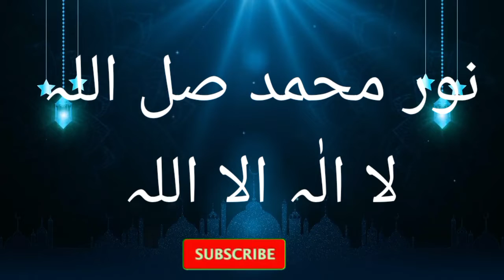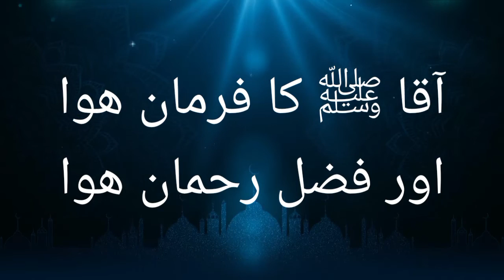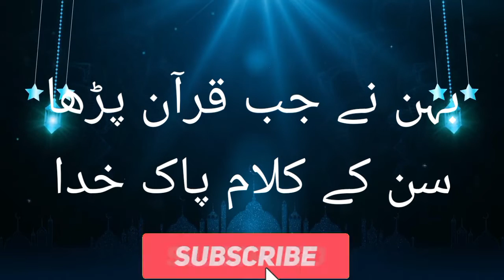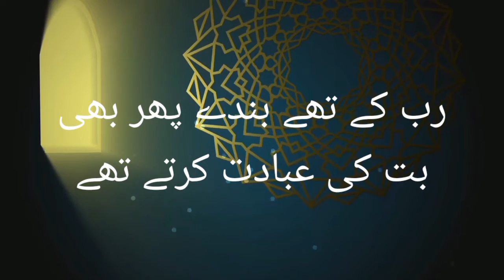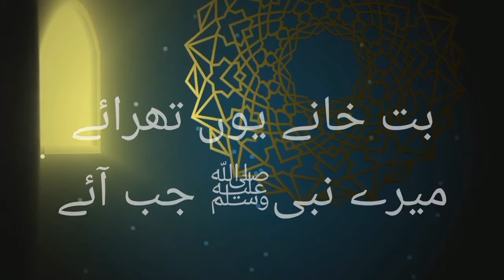Hasbi Rabbi Jallallah Islamic nat with lyric .حسبي ربي جلله مفي قلبي غيرالله